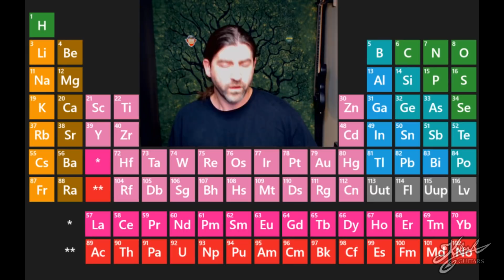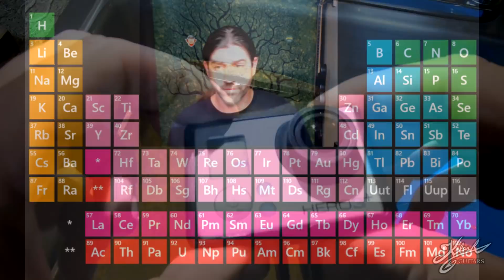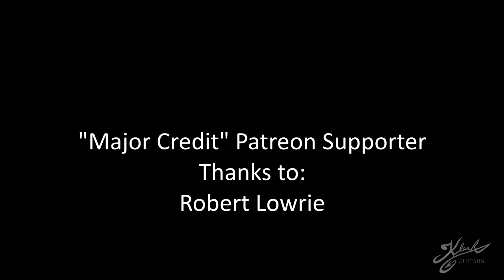Floating Gold - Gold Panning Tips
Today I show how and why gold likes to float on water, even though it's 19 times heavier than water.

Klesh
12081 West Alameda Pkwy box 141
Lakewood, CO 80228
All music composed by:
Shane Klesh, Other Ear, YouTube free audio or Cooper Hopkins